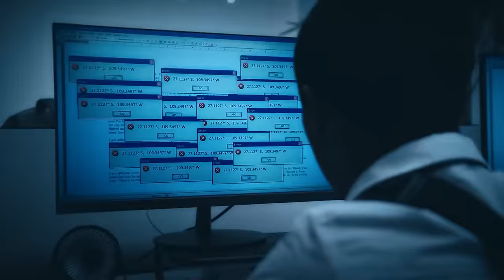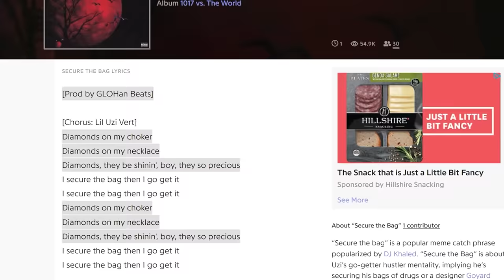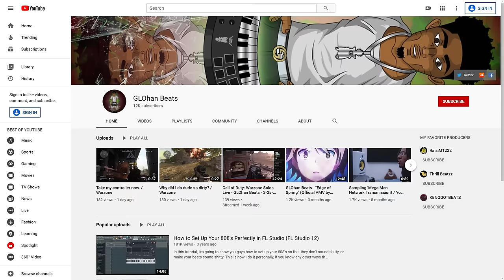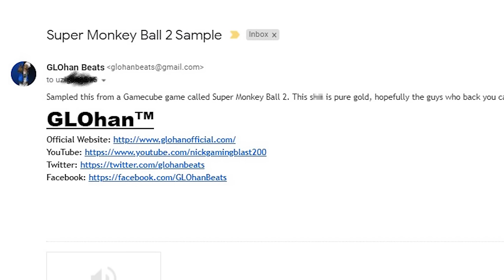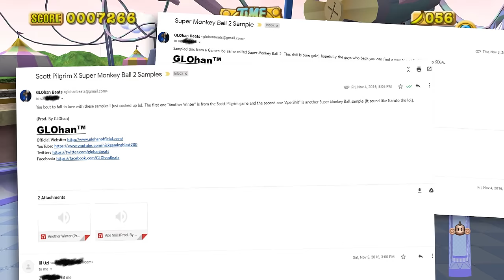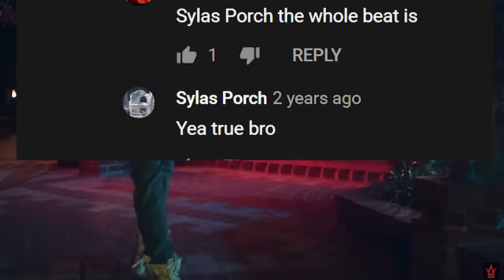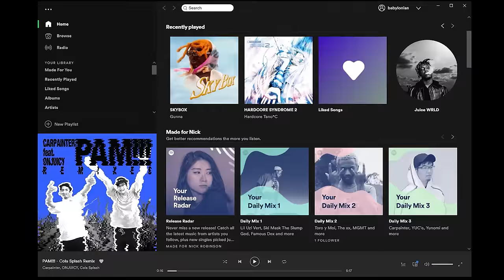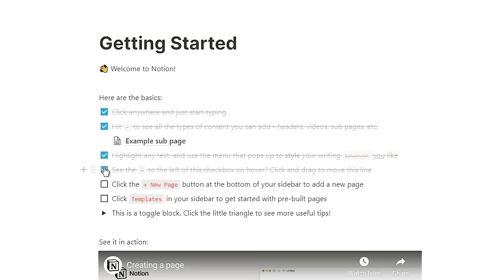That time Lil Uzi Vert rapped over Super Monkey Ball music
Super Monkey Ball: Step & Roll OST - World 6 ~ Far East
Famous Dex - Out The Window